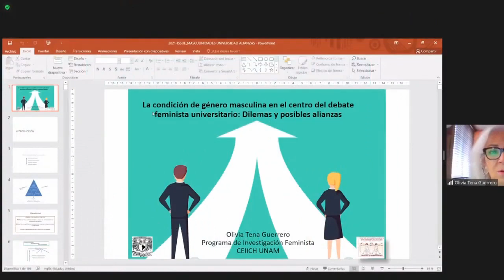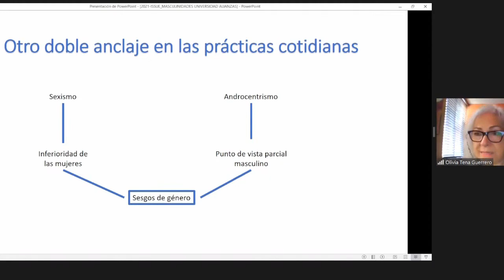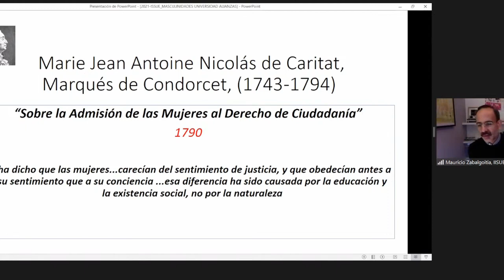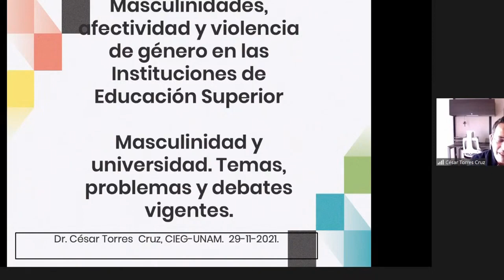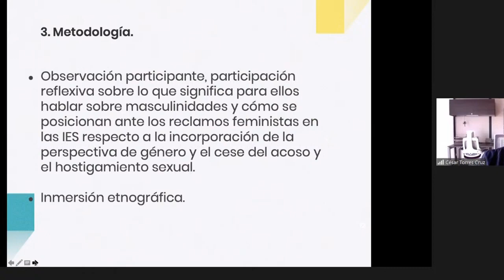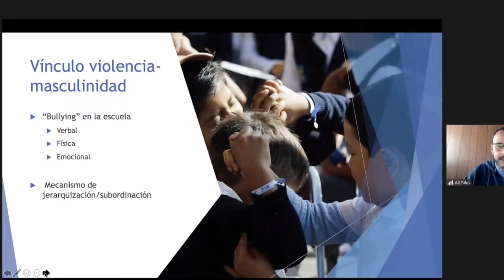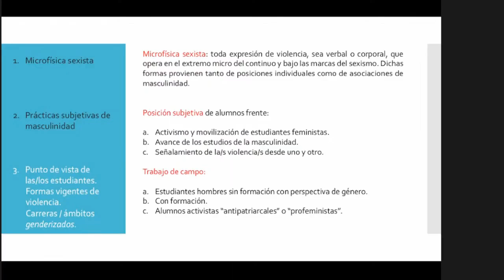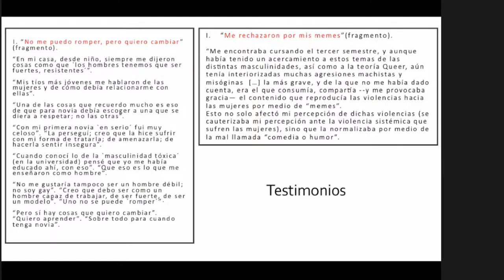Masculinidad y universidad. Temas, problemas y debates vigentes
Acompaña a Olivia Tena (CEIICH-UNAM) con la conferencia plenaria: "La condición de género en el centro del debate feminista universitario: dilemas y posibles alianzas"; así como César Torres y Ali Siles (CIEG-UNAM) y Mauricio Zabalgoitia (IISUE-UNAM), en la mesa redonda: "Investigación con perspectiva de masculinidades".